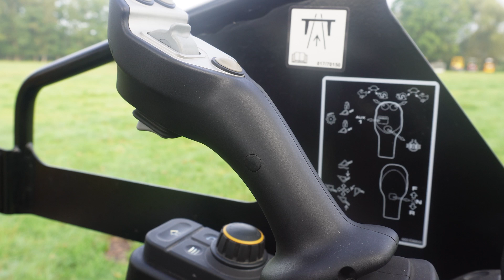Minishovel Multitest: JCB 403-E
*De grote minishovel multitest: 21 machines op de proef gesteld*
TREKKER testte samen met collega’s uit Denemarken, Noorwegen en Finland 21 minishovels. 15 diesel- en 6 elektrische modellen. De miniloaders zijn uitgebreid beoordeeld op hefkracht, geluidsniveau, trekkracht, hydrauliek en veel meer.

*In deze video: de JCB 403-E*
De JCB 403-E staat bij de chauffeurs op plek twee, op technisch vlak scoort hij wat minder. De prijs van de JCB ligt op ruim €75.000, wat gemiddeld is. De giek beweegt sneller dan die van de andere elektrische minishovels, de hef-en uitbreekkracht zijn lager dan gemiddeld.
Bekijk in deze video alle details én zie de JCB 403-E in actie.

*Snel naar:*
00:32 de details
01:59 de resultaten

*Meer weten?*
Ontdek alle testresultaten van de JCB 403-E en vergelijk deze minishovel met andere modellen in onze grote multitest op trekkeronline.nl.